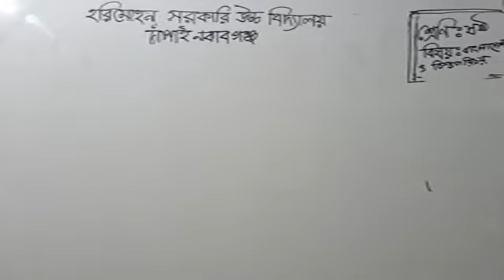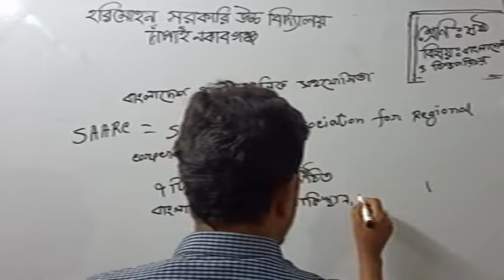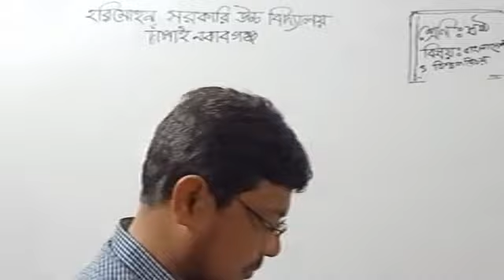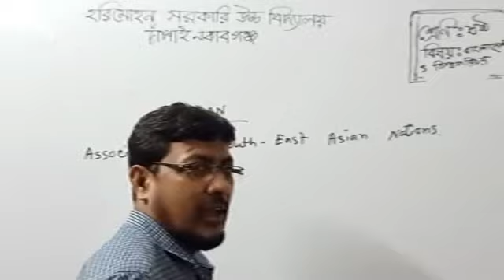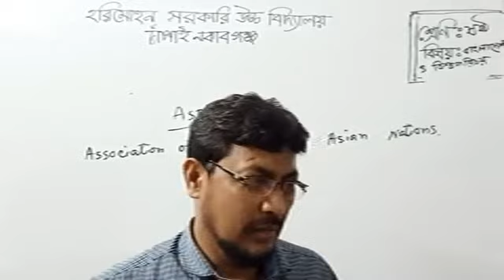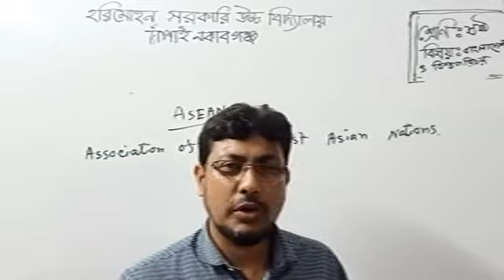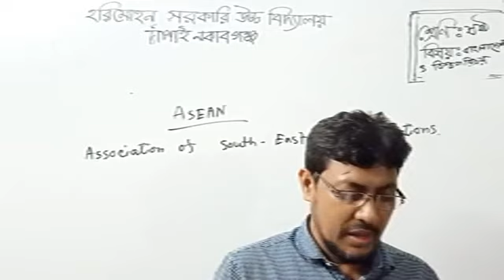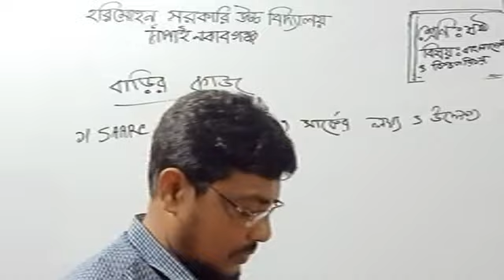৬ষ্ঠ শ্রেণি।। বাংলাদেশ ও বিশ্ব পরিচয়।। মোহাঃ নাসিরুদ্দিন